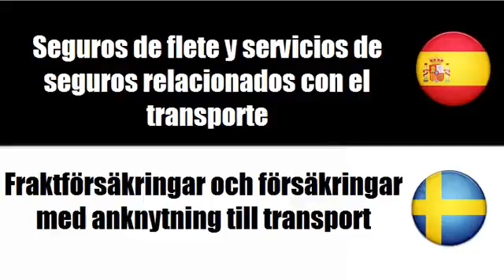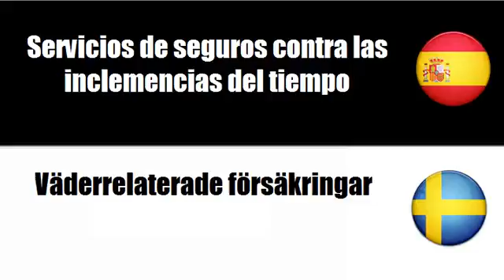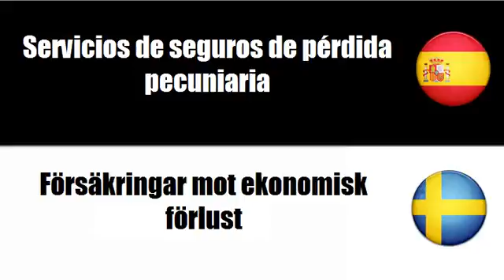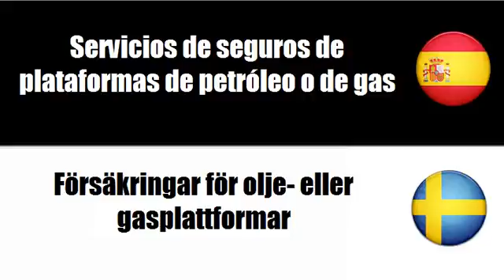Aprenda palavras em Sueco # Tema = Servicios de seguros